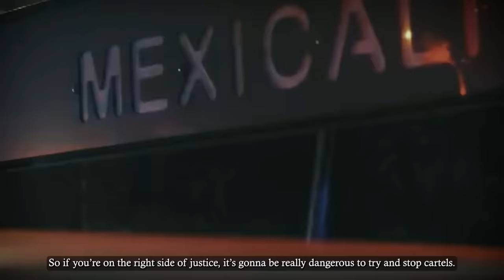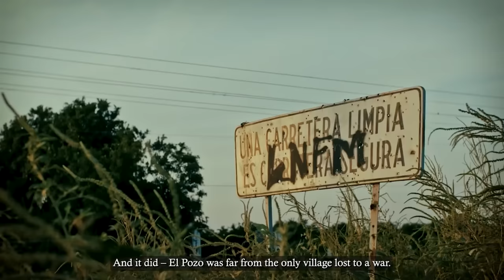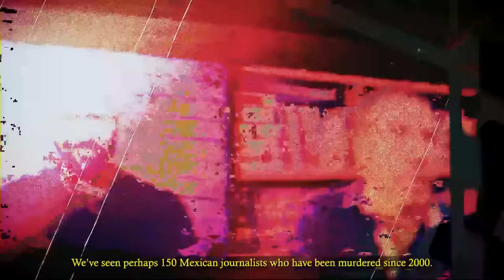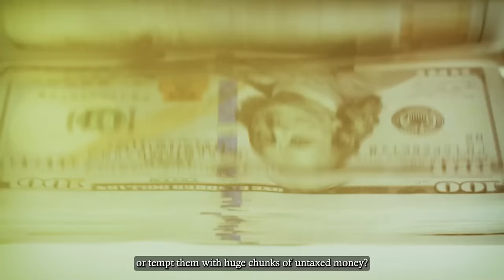The BRUTAL Gun Machine War Between Sicarios & Cops Caught On Tape...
This is the brutal reality of being an officer in Mexico. Even a short street arrest – perhaps a small-time seller – can lead to an all-out war with their cartel.

Throughout the last decades, people have argued that cartels are in control of the Mexican government – not the other way around. So if you’re on the right side of justice, it’s gonna be really dangerous to try and stop cartels.

They’re powerful, violent, and armed to the teeth with paramilitary equipment.

And in July, footage emerged of that CJNG convoy. These gunmen call themselves the elite group and pledge allegiance to El Mencho.

They’re armed with assault rifles with grenade launchers attached to the barrel, heavy machine guns, and also this gun. This is a .50-caliber sniper rifle. It’s a powerful weapon that the CJNG loves to show off.

Sometimes, the fight between sicarios and authorities escalates to a point of no return.